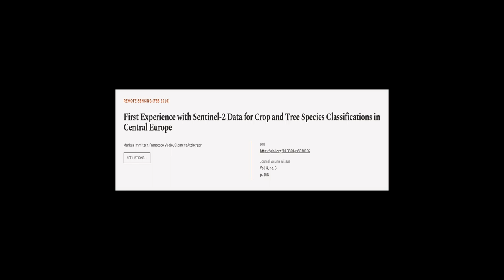First Experience with Sentinel-2 Data for Crop and Tree Species Classifications in Ce... | RTCL.TV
### Keywords ###

### Article Attribution ###
Title: First Experience with Sentinel-2 Data for Crop and Tree Species Classifications in Central Europe
Authors: Markus Immitzer, Francesco Vuolo ,and Clement Atzberger
Publisher: MDPI AG
DOI: 10.3390/rs8030166

### Video Timestamps ###
0:00:00 - Summary
0:01:18 - Title
0:01:23 - Tail
0:01:27 - End